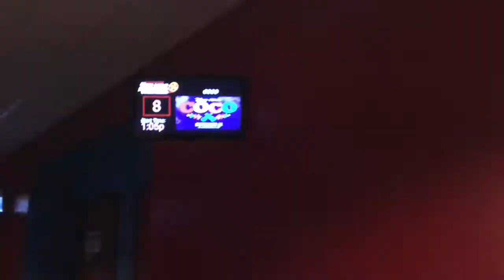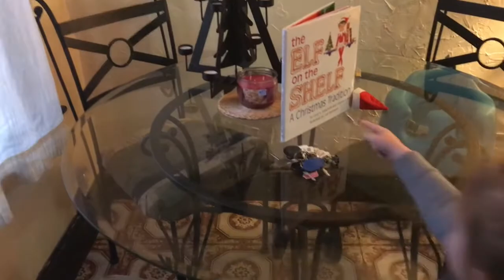We went to the Movies!